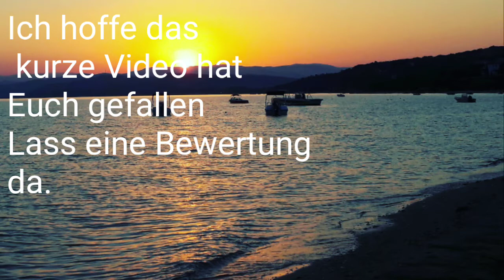Akrathos Beach Hotel / Chalkidiki / Griechenland/ Greece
Bei fragen schreibt sie mir unter dieses Video!
Meine Kamera:
Go Pro Zubehör:
Link zu meinem Schnitt Programm:
Zu meiner Dekupiersäge:
Es gibt leider keinen Link zu meiner Säge aber hier habe ich sie her…
Meine E-Mail Adresse:
Ich beantworte alle Fragen die du mir unter dieses Video schreibst oder an meine E-Mail Adresse die hier oben notiert ist.